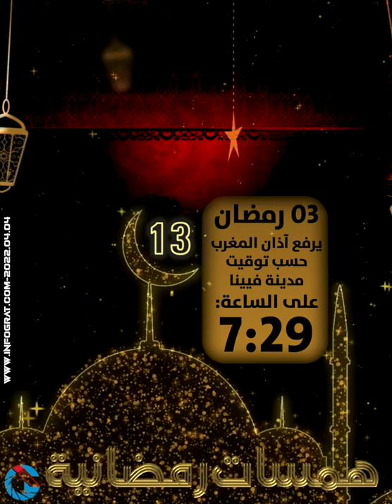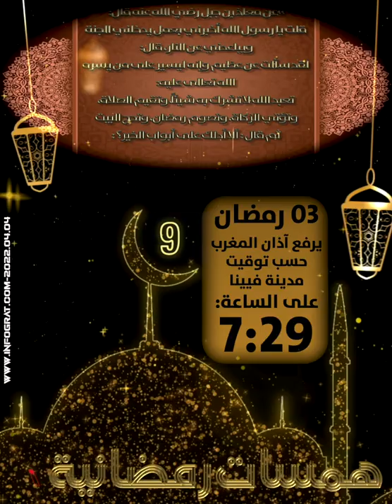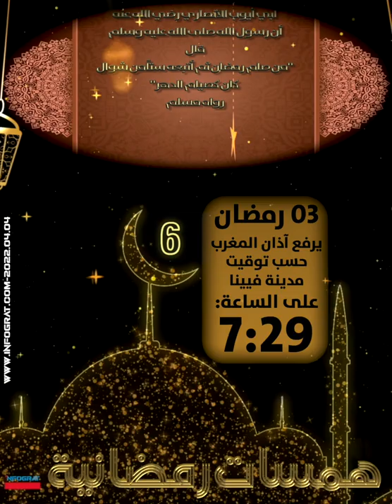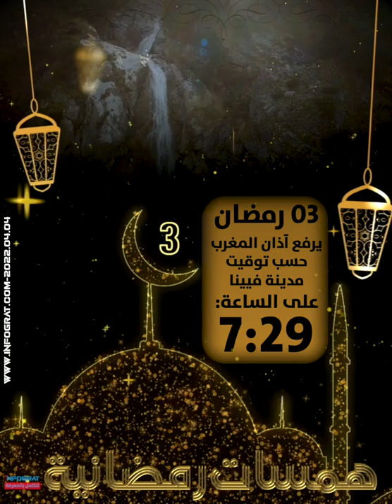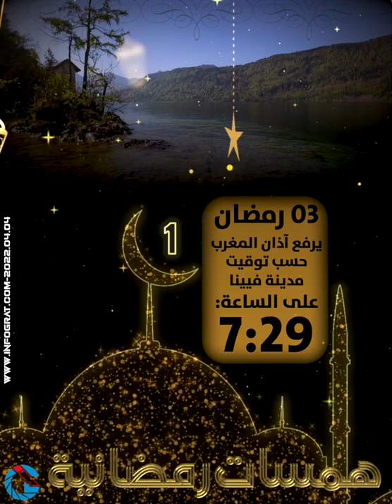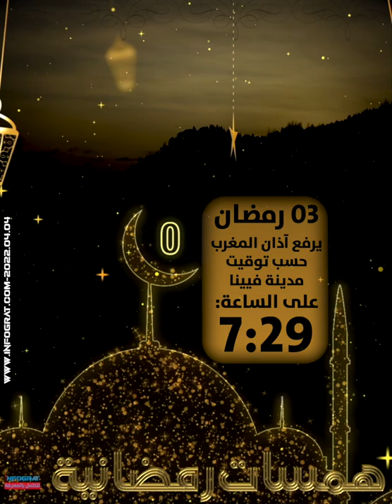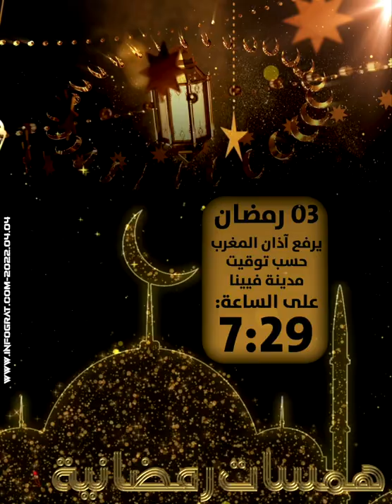همسات رمضانية 2022 من النمسا IG ميـديـا لليوم 03 من رمضان، يرفع آذان المغرب حسب توقيت فيينا 7:29